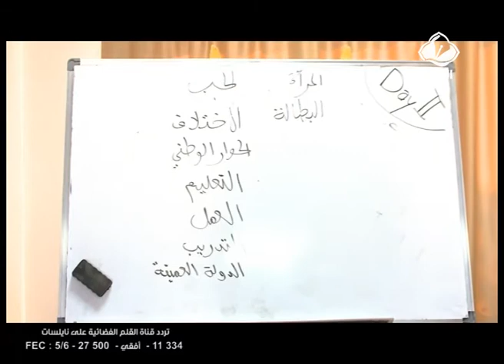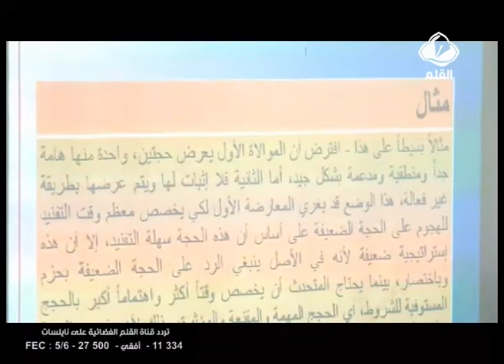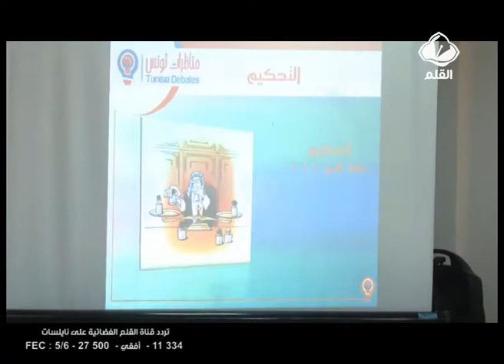الدورة التدريبية الثانية للتحكيم و التناظر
شباب تونس على منوال حق الإختلاف